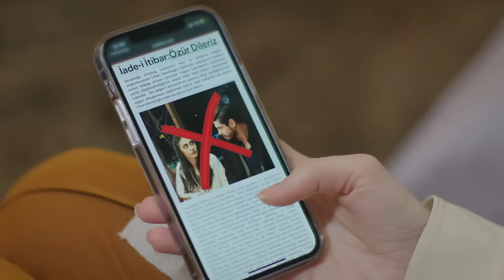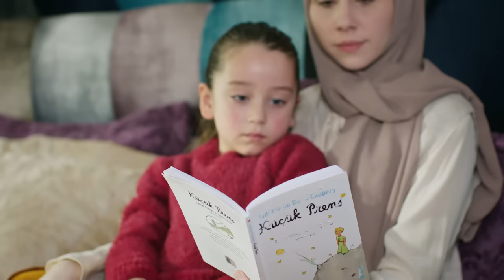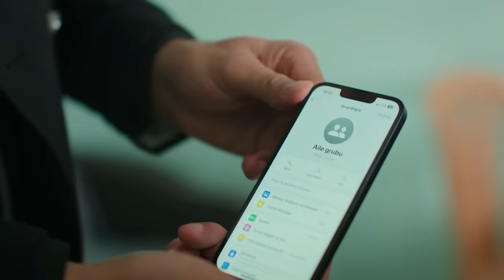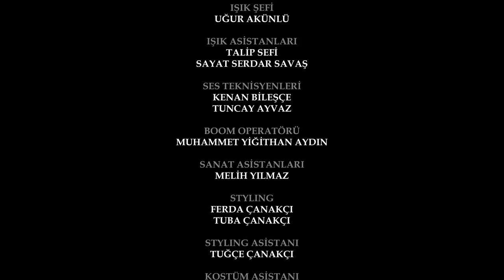Gelin 7.Bölüm | Behind the Veil Episode 7